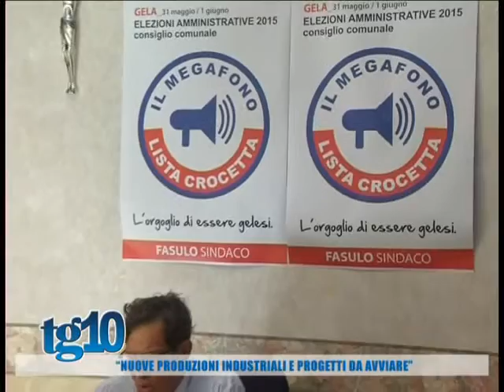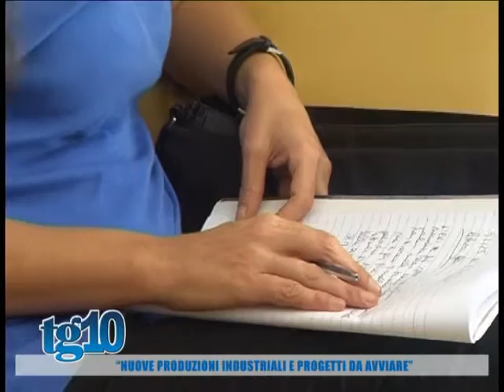Tg10 del 08 10 15